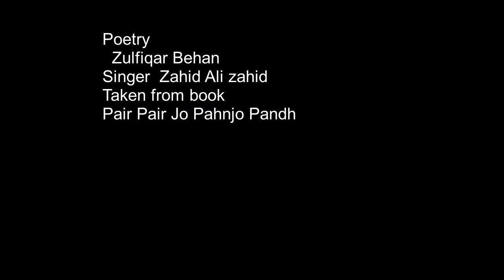Tnha Tanha Chala Ruleen tho | Sindhi poetry سنڌي شاعري سندھی | تنھا تنھا ڇا لا رلي|Zulfiqar Behan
Tanha.Tanha chala ruleen tho, soor asaan saan cho na saleen tho
sindhi song
poetry zulfiqar behan
singer zahid Ali zahid